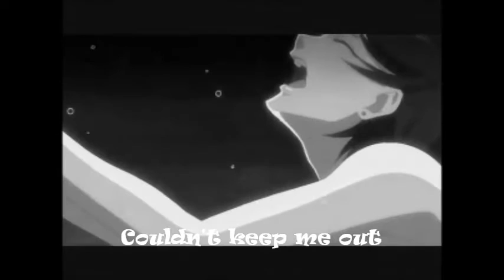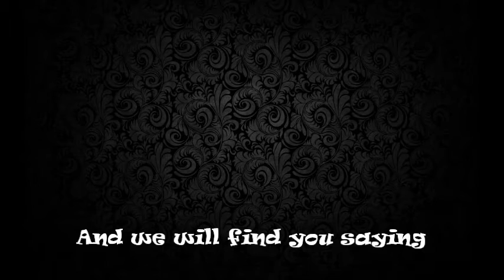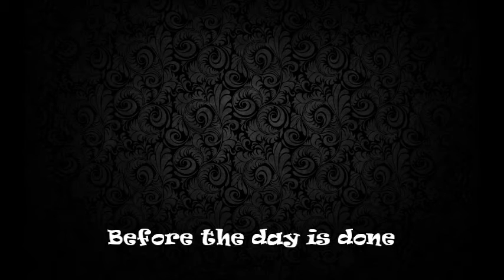Black Butler - Seven Devils AMV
~~He's simply one HELL of an Earl.~~
An AMV  with lyrics that I made about my favourite anime: Black Butler (Kuroshitsuji) And yes, if you heard the song before, the voice sounds too low here, but I did that so it sounded like a male version.

Device used to make this: Windows Movie Viewer